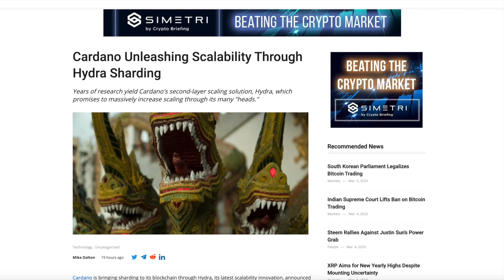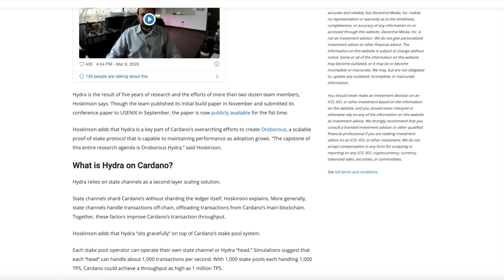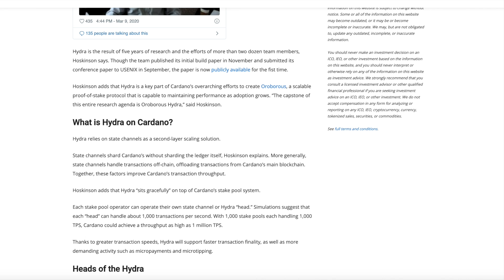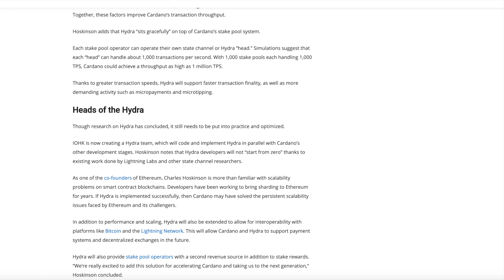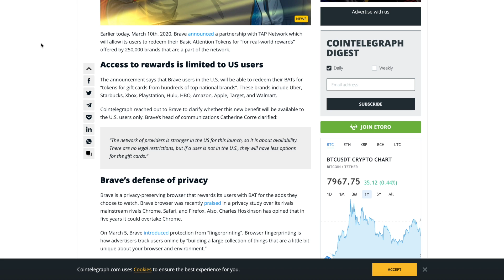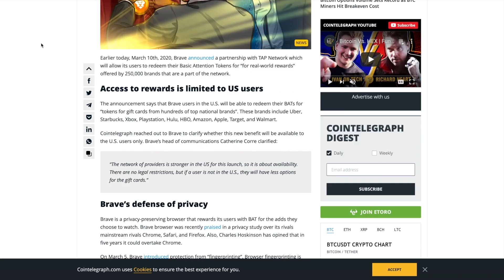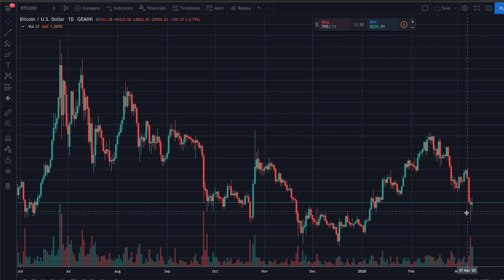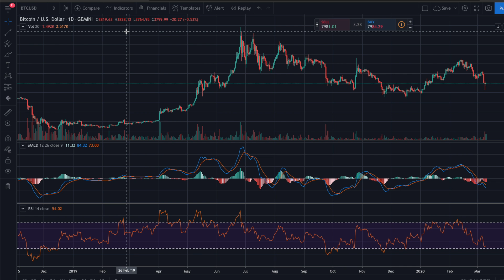Cardano Unleashes Hydra, BAT Rewards Now Redeemable on Amazon, Bitcoin Perspective and Trading View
In this video we discuss Cardano scaling solution, Hydra, and how this will help the network scale overtime. We also look at BAT and the Brave Browser which now allows users to spend their rewards. And we discuss some of my thougts on Bitcoin and how I like to use Trading view.

[ADA]

DdzFFzCqrhtCRLpfaZkyinU1nfg16cJyKFDTxKykETuuGLze1oRJDmX31nFfUaSfLW9xpXCunjhLBMU8AJMmaBdd5Mg8KXjEydJCCm9a

HELPFUL LINKS